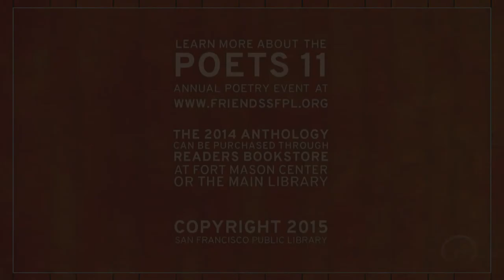Kathleen McClung at Poets 11